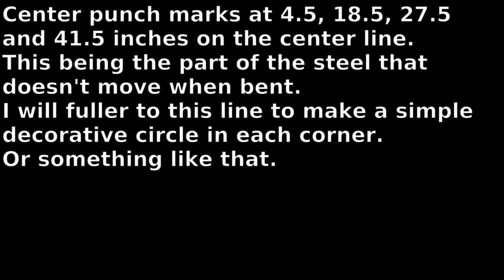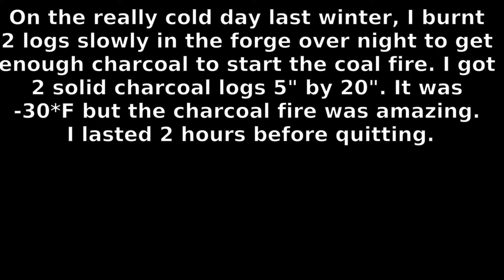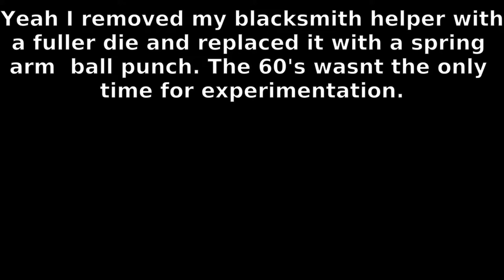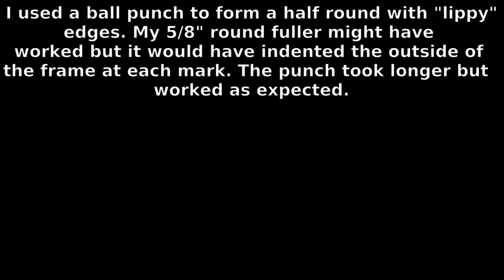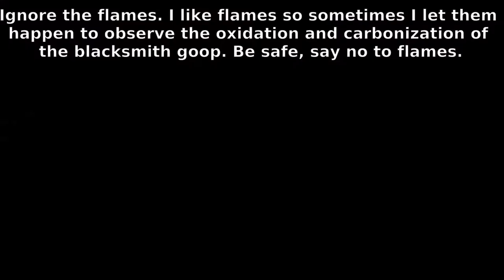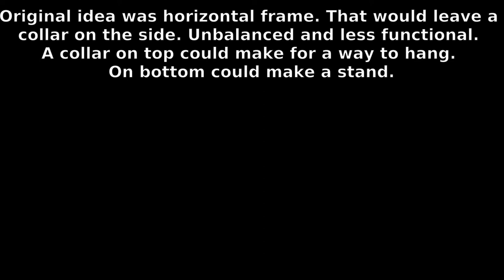Hand made peacock feather wedding present [3]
This is the first addition to the peacock feather wedding gift.I had pictured handing this to  my niece and her future husband. Then I imagined them staring blankly back. This is the kind of thing that sadly needs something to scoop it up and offer it. Like a baseball without a mitt, its a gift that needs something to go with it to fully appreciate it. I would also guess most folks wouldn't know what to do with just a metal peacock feather. That is why I decided to make a frame. Simple so as not to distract and functional to hold the feathers so the recipient doesn't have to pick it up to look at it.